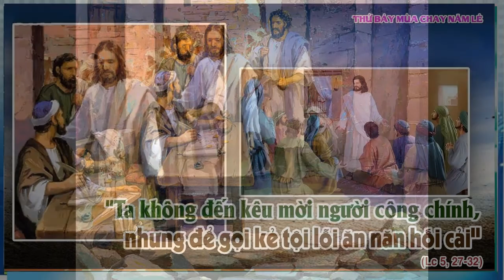HÃY SỖNG LÀNH MẠNH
Is 58,9b-14 - Lc 5,27-32
do Lm. Giuse Đào Nguyên Vũ, SJ